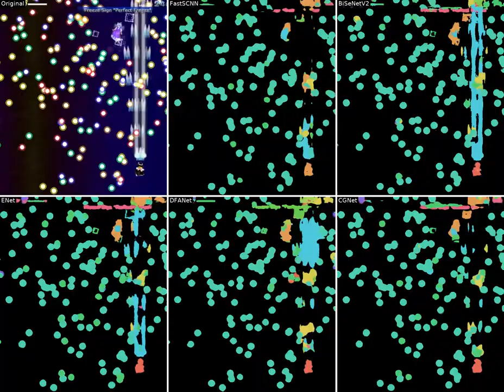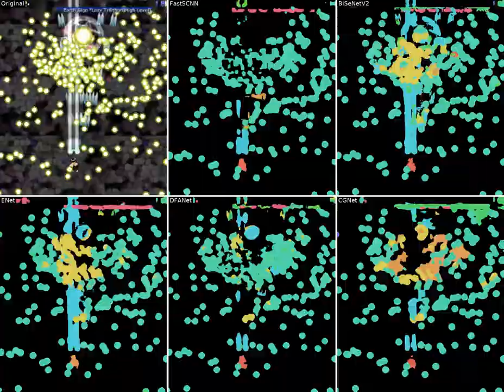[ML] Touhou 6 | Real-Time Semantic Segmentation | CoG 2021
A demonstration of real-time semantic segmentation on Touhou 6 for the IEEE Conference on Games 2021